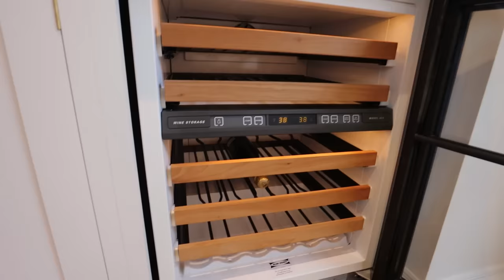the house is READY for me to move in😭🏡 (saying goodbye to Mum💔)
It's finally the day I leave my parent's house for EVER. The cleaners also came to the house and gave it a post reno and pre move clean. TIME TO MOVE HOUSE eheheh.

To enter you must:
2. Comment on this video.
(include your instagram and tiktok @'s)
4. Tag a friend in the comments
on today's Tiktok vlog.

To enter the other giveaways, check out the description box of these videos:

If you click the link, you will be able to get 2 HOURS FREE CLEANING on your FIRST regular clean, this would be perfect if you've never had a cleaner before or need a one off clean, perhaps if you're moving soon yourself! SO worth it!

The service I had was a mix of an after-builders cleaning and a move-in clean, and Housekeep customised my clean to exactly what I needed. They made it super easy and the results were amazing. (PR service)

Things in my house:

Main bedroom: Beige 02Red in pilates room: Red 03
Living room: Green 02 (matt)
Main bathroom: White 06
Guest bedroom architrave colour: Pink 08
Kitchen wall colour: White 06
On my ceilings and above picture rails: White 06

Burlington Bathrooms: (PR Partner)Where I got ALL of my bathroom items and fittings (bathtub,sink, towel rail, toilet, shower head and taps etc)

HS Wood Flooring - the wood flooring fitters I’ve used that were AMAZING, I can’t recommend them enough!